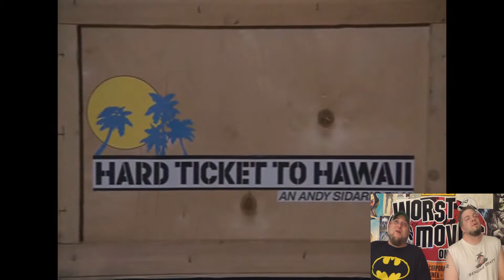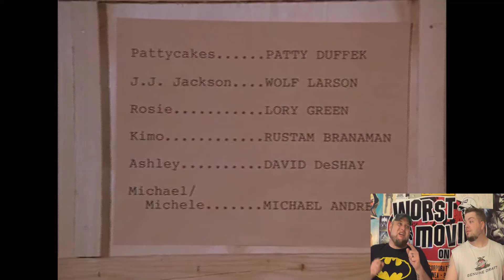Worst Movies On YouTube #30- "Hard Ticket to Hawaii" Review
Bird & Gutter review this awesomely craptastic 1987 action film.